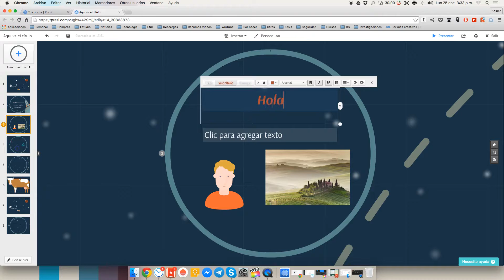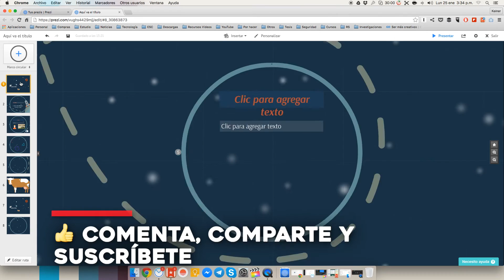Prezi: Como animar contenido | Parte 8